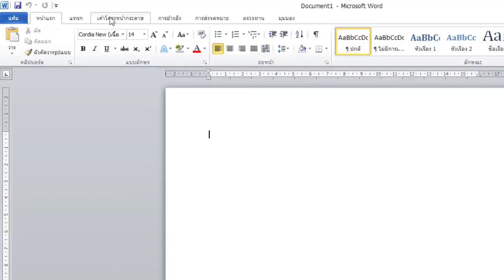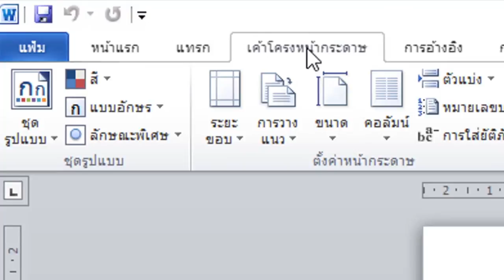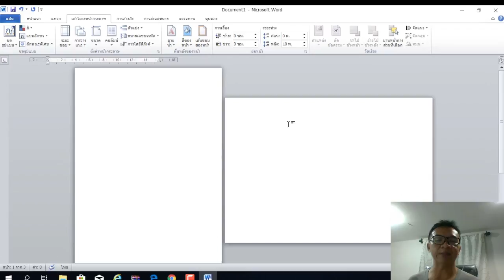วิธีการทำเอกสารMicrosoft Wordจากแนวตั้งเป็นแนวนอน